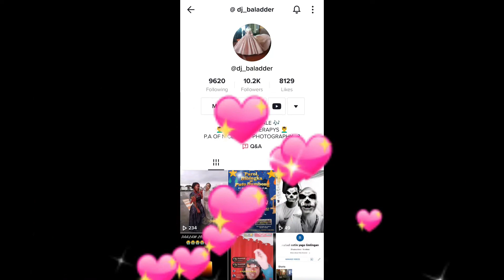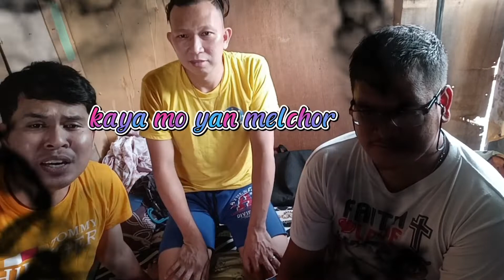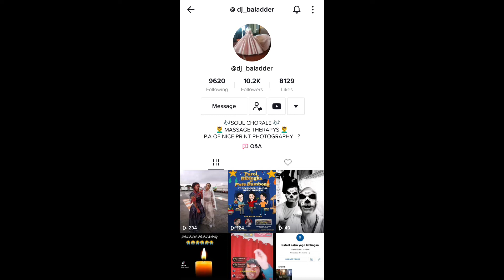TAMANG PASYAL TAMANG KANTA